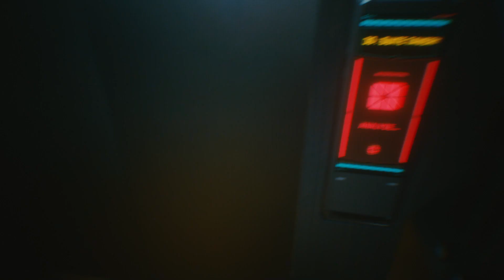CYBERPUNK 2077 FR - LE RENSEIGNEMENT #5 MISSION PRINCIPALE